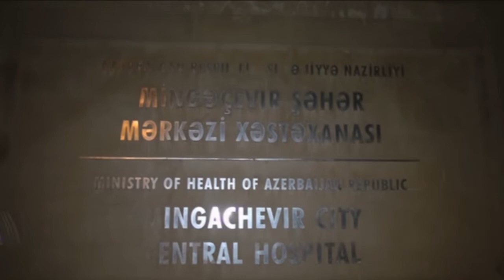Nişan mərasimində kütləvi zəhərlənmə